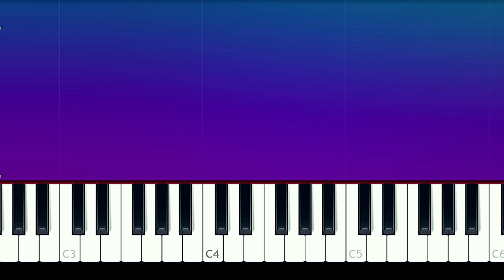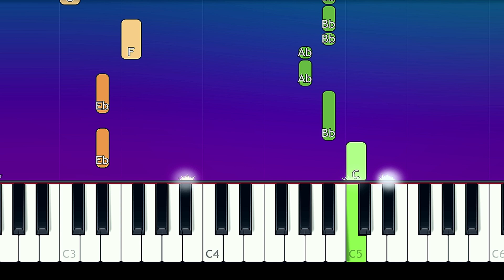Zedd - Clarity (100% EASY PIANO TUTORIAL)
How To Play Zedd - Clarity 100% EASY PIANO TUTORIAL  played by Will McMillan